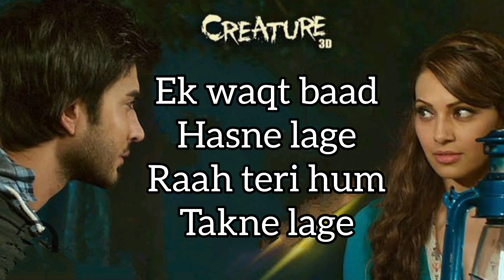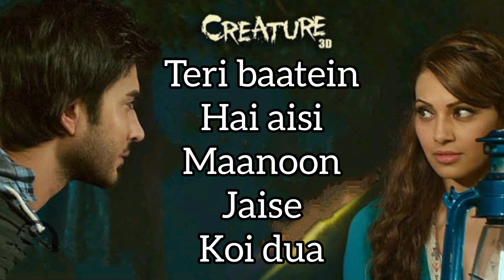Hum Na Rahe Hum Lyrics | Benny Dayal | Mithoon | Creature 3D | Bipasha Basu, Imran Abbas